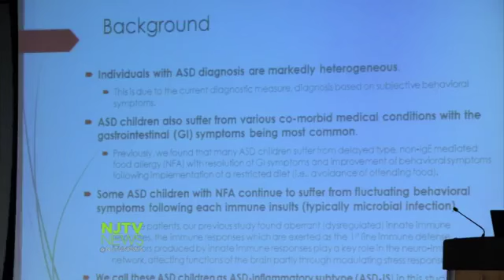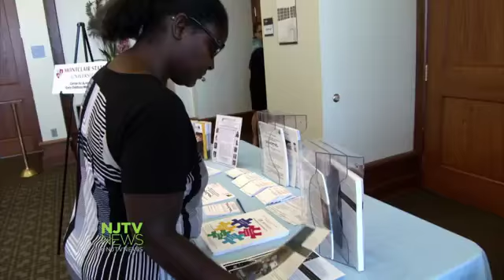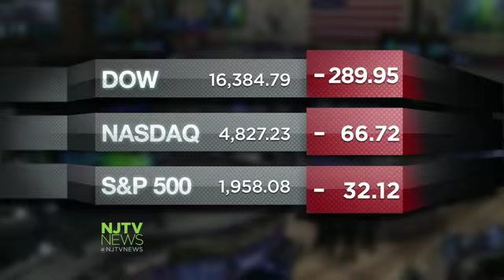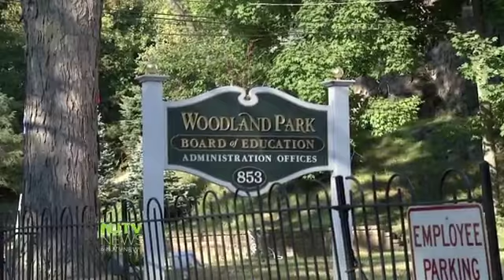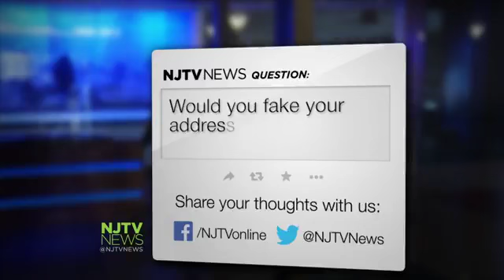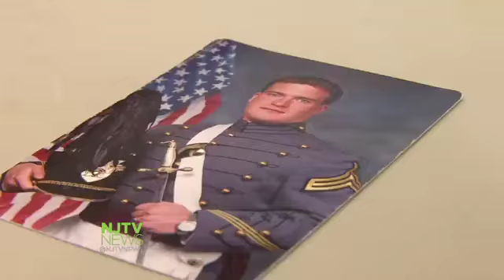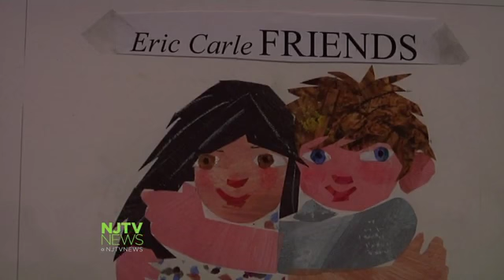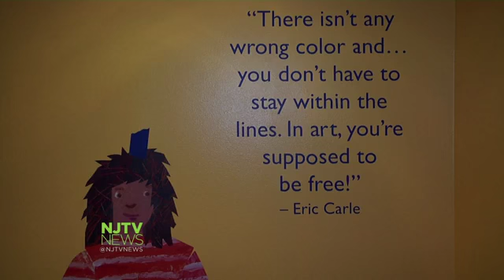Sept. 18, 2015: NJTV News with Mary Alice Williams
Cracking down on Boundary hoppers -- parents who lie about living in towns with better schools than theirs to give their kids a better education, tax-free. A Gold Star ceremony to honor those killed in combat or taken prisoner or missing in action in our nations wars, and to honor their mothers. And Hungry for Art? We'll crawl through an exhibit you can sink your teeth into.